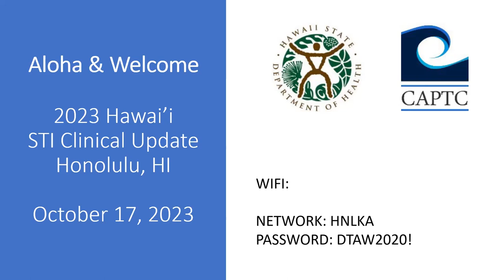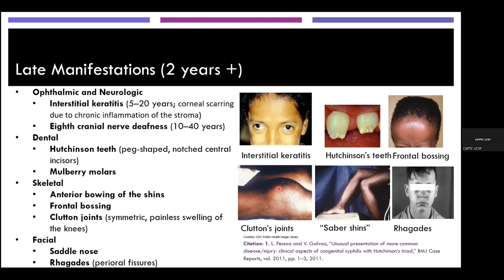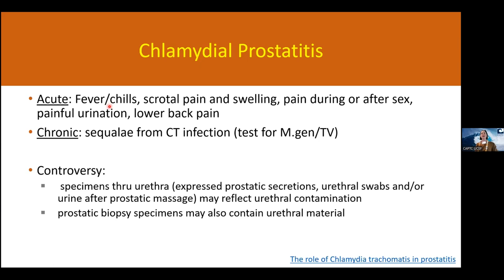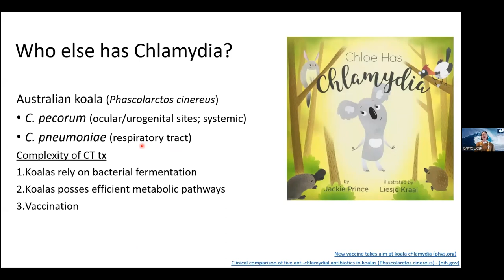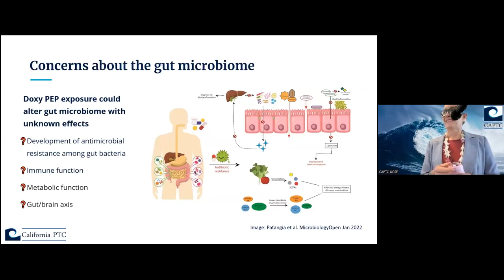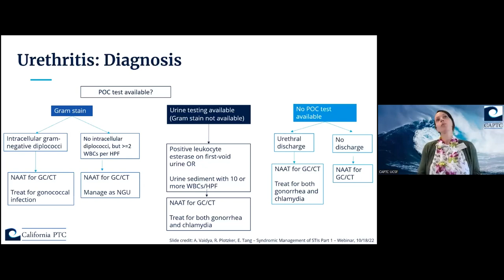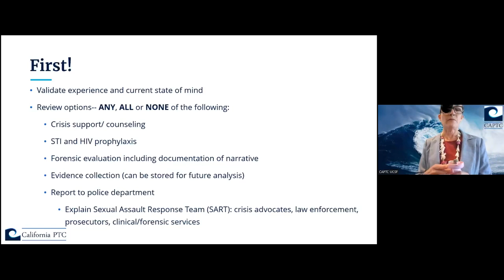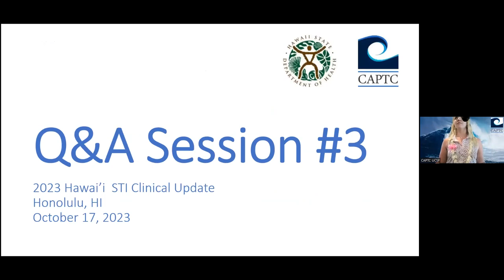2023 Hawaii STI Clinical Update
1-day in-person and virtual training (list of presentations w/ timestamps below)

Presented by:
Alan Katz, MD, MPH, Staff Physician, Hawai'i State Department of Health
Kelly Johnson, MD, MPH, Medical Director, California Prevention Training Center
Rosalyn Plotzker, MD, MPH, Clinical Faculty, California Prevention Training Center
Tamara Ooms, RN, MS, FNP
Moderator: Breena Gaskov, BS, Outreach Epidemiological Specialist, Hawai'i State Department of Health

Learning Objectives:
- Explain prenatal syphilis screening and treatment recommendations
- Describe the clinical and public health approaches to GC/CT prevention
- Summarize data from recent studies exploring the use of doxy PEP to prevent bacterial STIs
- Compare potential strategies for doxy-PEP implementation in clinical settings
- Recognize dermatologic signs of sexually transmitted infections (STIs)
- Delineate treatment approaches for syndromes suggestive of STIs

Presentations w/ Timestamps:
Hawaiian blessing, 0:01-0:43
Welcome & Intro, 0:44-2:45
Hawaii Epidemiology, 2:46-12:22
Intro to CAPTC speakers, 12:23-12:41
CAPTC Intro, 12:42-19:52
Syphilis in Pregnancy and Congenital Syphilis, 19:53-1:18:33
Intro to next presentation, 1:18:34-1:18:44
Chlamydia and Gonorrhea, 1:18:45-2:22:40
Q&A Session 1, 2:22:41-2:28:45
Beyond STI Testing and Treatment-EPT & Doxy PEP, 2:28:46-3:31:15
Urethritis & Vaginitis-Including Syndromic Management, 3:31:16-4:05:36
Q&A Session 2, 4:05:37-4:34:18
Intro to next presentation, 4:34:19-4:34:27
STI Prevention After Sexual Assault, 4:34:28-5:05:53
Dermatologic Manifestations of STIs, 5:05:54-5:32:07
Q&A Session 3 & Closing, 5:32:08-5:33:52